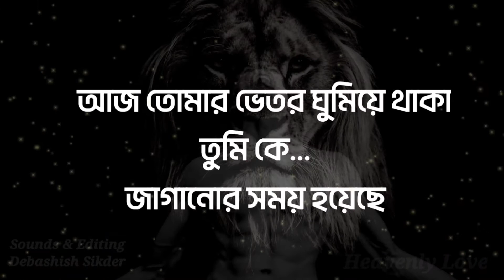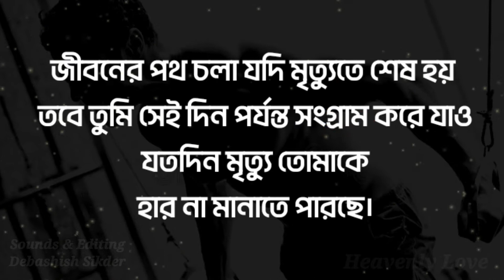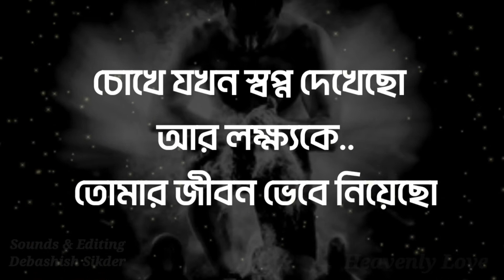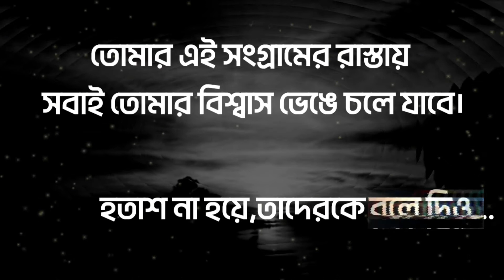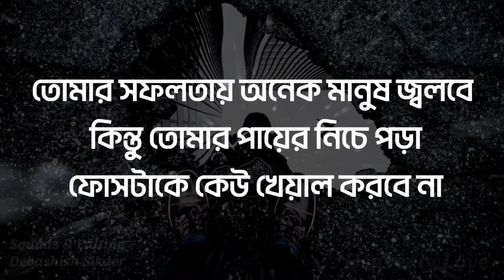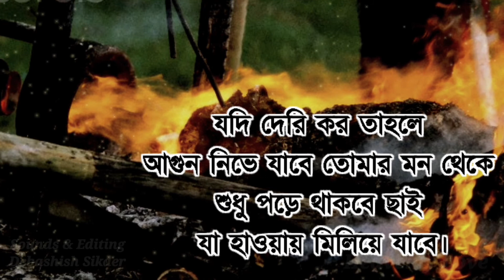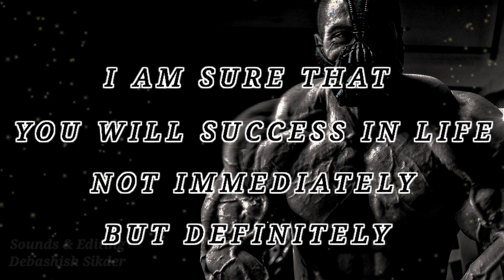নিজেকে বদলাও,সময় হয়েছে আজ সবাইকে জবাব দেওয়ার🔥|Powerful Bengali Motivational Video |@Heavenly Love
নিজেকে বদলাও,সময় হয়েছে আজ সবাইকে জবাব দেওয়ার🔥|Powerful Bengali Motivational Video |@Heavenly Love Motivation

This is Time to Change Yourself.

Editing & Sound- Debashish Sikder

Vocal- Debashish Sikder

আপনাদের আবেগের কিছু কথা থাকলে কিংবা জীবনে কোন problem থাকলে সেগুলো আমাদের জানাতে পারেন আমরা চেষ্টা করব আপনাদের কথাগুলো তুলে ধরার এবং সমস্যাগুলো সমাধান করার।

আমাদের চ্যানেলের অন্যান্য ভিডিও গুলো দেখতে হলে নিচের লিংকে ক্লিক করুন

বিশ্বের শ্রেষ্ঠ মনীষীদের পাওয়ার ফুল বাণী
বিখ্যাত ব্যক্তিদের জীবন বদলে দেওয়ার ২০টি বাণী
জীবন বদলে দেওয়া বিখ্যাত ব্যক্তিদের সফলতা পাওয়ার বিশ্ব বিখ্যাত কিছু উক্তি
জীবন বদলে দেওয়ার মতো ২০টি বাণী যার মধ্যে একটি বাণী আপনার জীবনকে বদলে দেবে
জীবন বদলে দেবে যে উক্তি
জীবনে সফল হতে সেরা পরামর্শ
জীবনে সফলতার কিছু বানী
জীবনে সফল হওয়ার জন্য ২০টি বাণী
জীবনের success হওয়ার ২০টি উপদেশ
২০টি মোটিভেশনাল বাণী
অনুপ্রেরণার বাণী
বিখ্যাত অনুপ্রেরণামূলক উক্তি বা বাণী
পৃথিবীর বিখ্যাত ব্যক্তিদের উক্তি
জীবনে সফল হতে চাইলে এই ২০টি কথা মেনে চলুন
৩টি গবেষণার ফলাফল এবং ৩টি ধর্মীয় আচরণ শিক্ষার্থীদের যেভাবে অসাধারণ করে গড়ে তুলতে পারে
জীবনে বড় হওয়ার ২০টি সহজ উপায়
জীবনে বড় হতে গেলে কি করতে হবে
জীবনে সফল হবার উপায়
Motivational video
Motivational video bangla
Motivational quotes
Motivational quotes bangla
Inspirational video

This video is creating for educational and motivational purpose only
No copyright video or audio is use in this video.
(DEBASISH SIKDER)
This video doesn't mean to hurt anyone and don't take it seriously.

Debashish Sikder